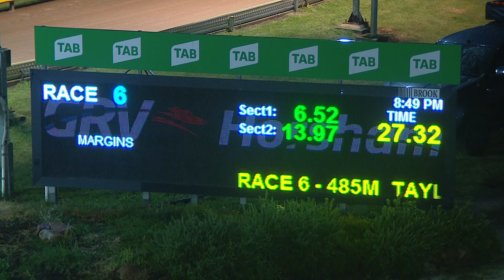HOR FRI 04 MAR 22 R6